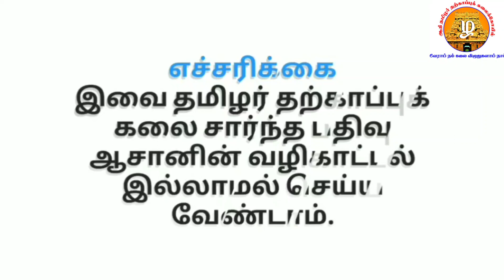சிலம்பம் சுருள்வாள் பிரயோகம்| Silambam Flexible Sword |தமிழர் போர் கருவி| Master. Sivanathan & Gopal